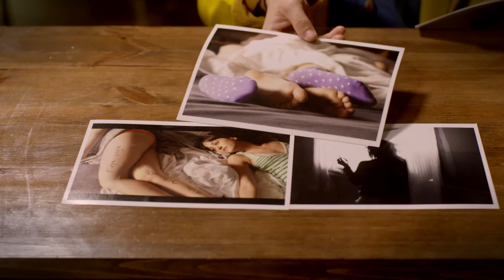FAKE IT - The Trailer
Sad comedy about love and separation,
not necessarily in that order...

Cast: Naama Chetrit, Dafi Alpern
Director: Tzurit Hartzion
Scriptwriter: Veronica Kedar, Tzurit Hartzion
DOP: Itay Gross
Producers: Naama Keshet, Natalie Melamed, Yarden Shimonie
Editor: Paulina Tuchschneider
Original Music: Ayelet Gabay

24 min, Israel